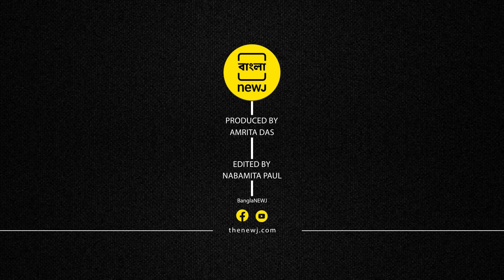'আমাদের মোটামুটি ঘাড়ধাক্কা দেওয়া হল', চন্দ্রিমা বললেন ঘাড়ধাক্কা দেব এটা বলা যায়?